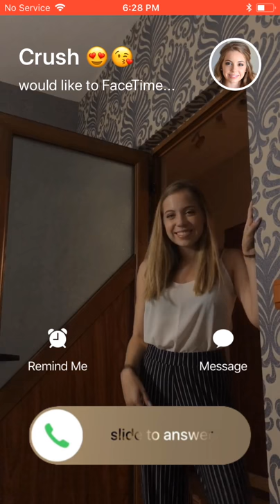Mod Talk app - Sandy Cheeks wants to cuddle tonight